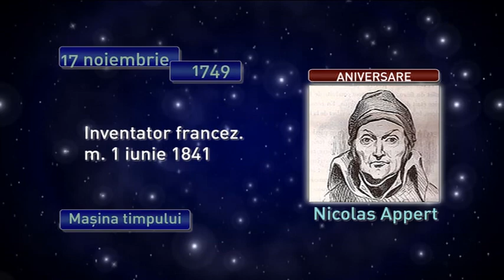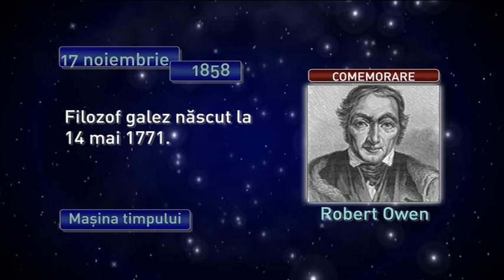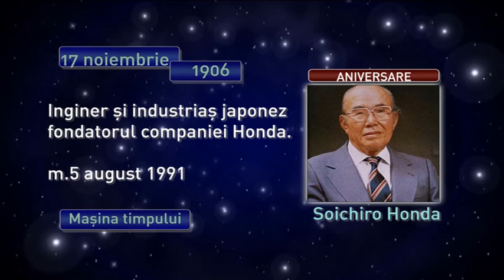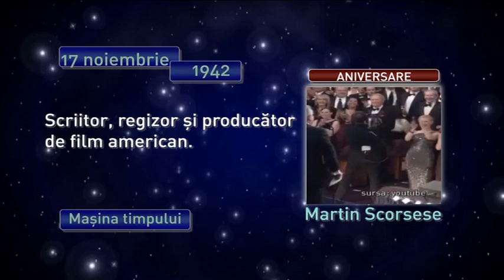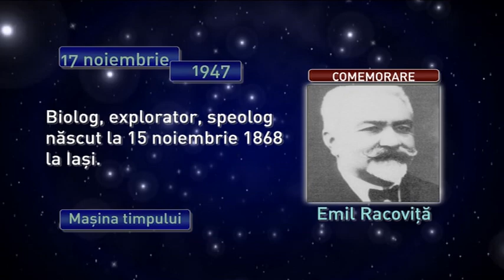Maşina timpului 17 noiembrie